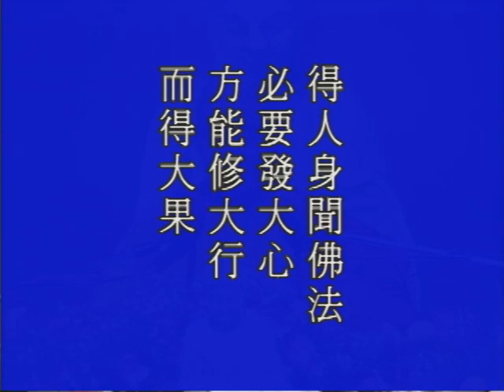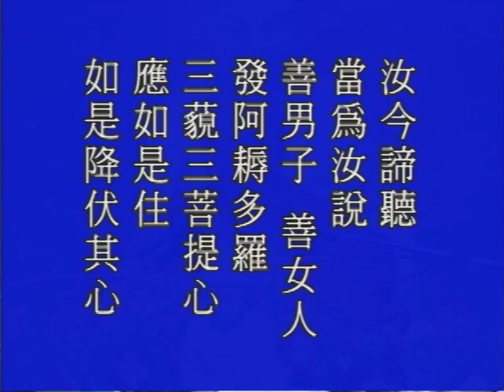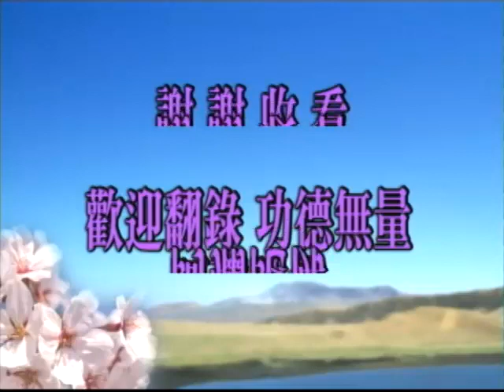金剛般若研習報告 第007集 淨空老和尚主講